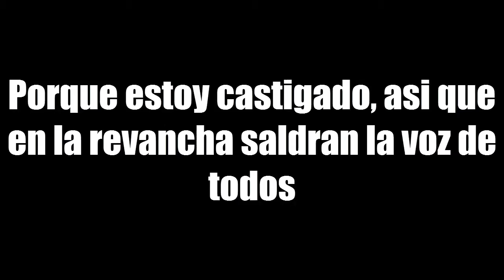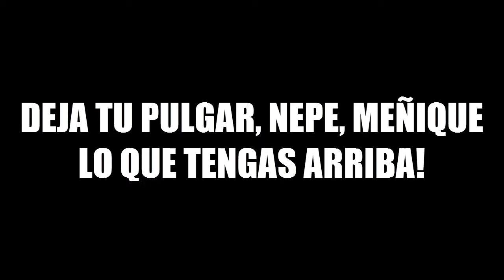Rainbow Six Siege | #4 | Partida Personalizada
Espero que les haya gustado este video, tanto como ami, asi quue deja tu pulgar arriba, comenta recomendaciones, comparte con tus amigos y nos vemos hasta la proxima!